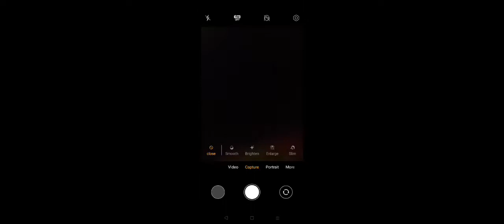(legends of speed)